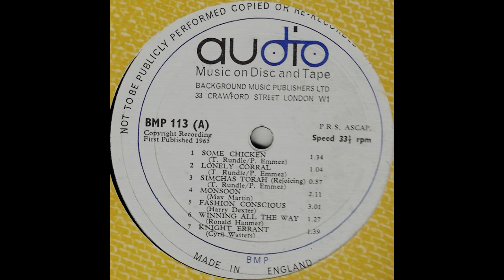Cyril Watters - Knight Errant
This Audio BMP track was originally from the LP numbered BMP 113. A knight errant is a knight who wanders looking for adventures.